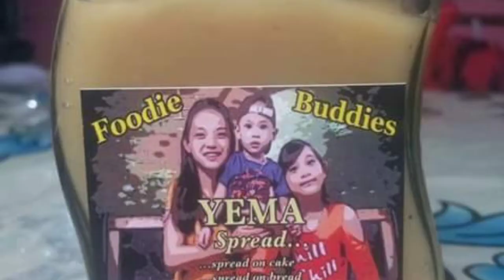HOW TO MAKE YEMA SPREAD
Taste so good..
Spread on bread
Spread on biscuit
Spread on cake
Or just simply eat it.